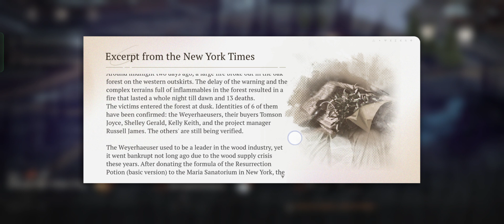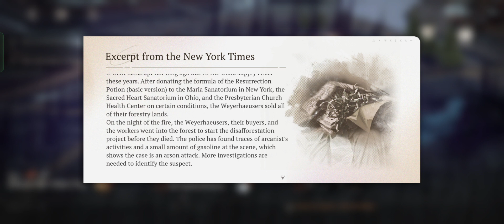Main Story: Tender is the Night - Chapter 2 - [Part 5] - Reverse: 1999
and
                    👋🏻GOOD BYE👋🏻

             ~M.Z. FAZLI~

                                                         ~BYE~